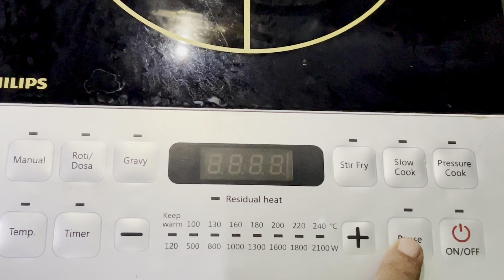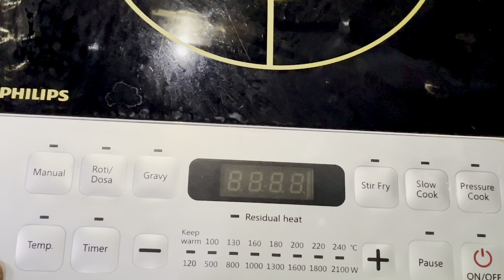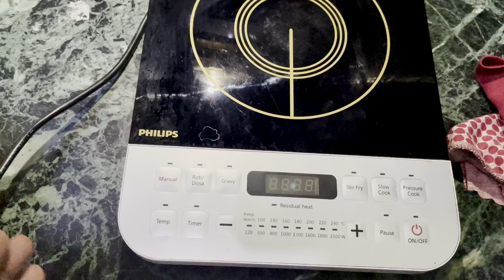How to Operate Induction Stove in - Hindi I functions of Push Buttons on Induction I Precautions I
In this Videos you will learn about -

 Induction stove, and its functional keys. you will also learn about how to operate Induction stove while making different types of food.

 How to control the heat of Induction stove during cooking ?.

you will also learn about precaution to be taken when your Induction stove is in on position. How to do the maintenance of Induction stove without opening the Stove for longer life of the Stove. To know about it completely pls Watch the complete video.

@Lion 🦁 Technical Hub
LION TECHNICAL HUB
LION TECHNICAL HUB